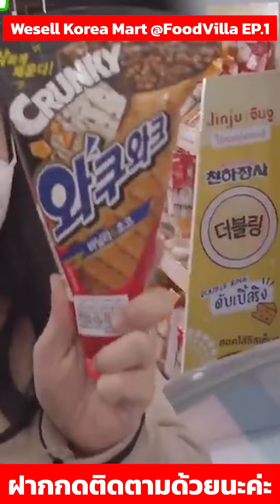Wesell Korea Mart FoodVilla ราชพฤกษ์ สายเกาห้ามพลาด! แหล่งรวมของกินของใช้ตามรอยซีรี่ย์ EP.1